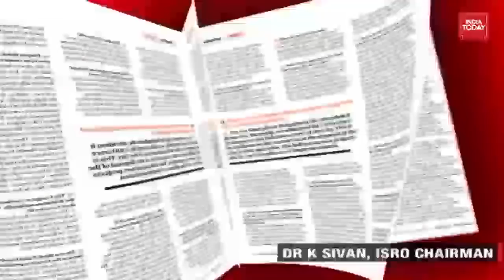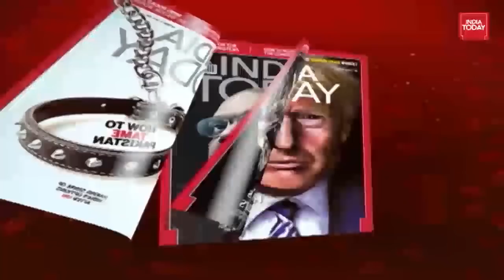ISRO Chairman, Dr K Sivan Exclusive On India's First Manned Mission Into Space | India Today Special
ISRO Chairman, Dr K Sivan in an exclusive interview with India Today Group editorial director, Raj Chengappa speaks about big challenges of the 'Mission Gaganyaan' and what it will take to put our men in space.